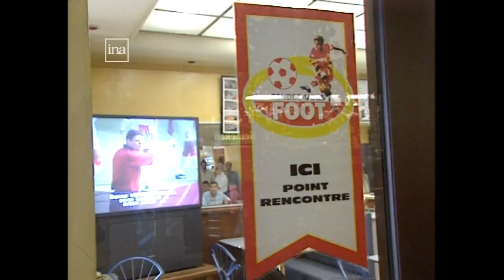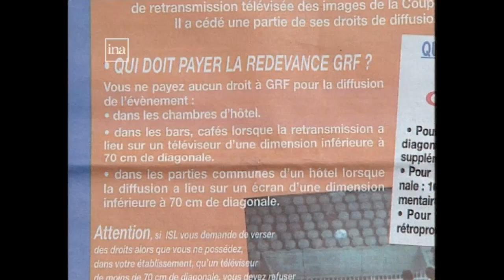Coupe du monde 1998 : retransmission des matches sur écran géants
Rétro. Coupe du monde 1998 : retransmission des matches sur écran géants. Exemple: dans le Gard